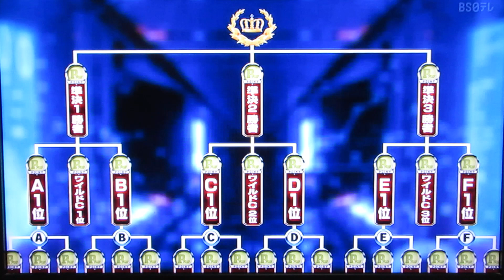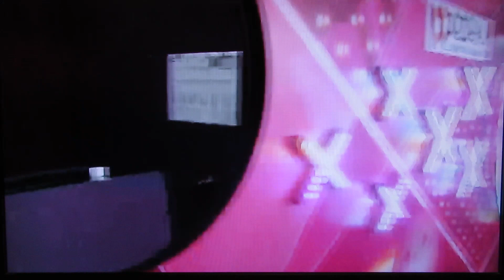Pリーガー(霜出佳奈プロ＋渡辺けあきプロ＋名和秋プロ)2023.第3戦.準決勝.第2試合(始まり～3フレ)2023.10(TMS隊)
第3戦.準決勝.第2試合(始まり～3フレ)2023.10/

※霜出佳奈プロ(新生☆彡キラキラボウラー)
※渡辺けあきプロ(アクトレス・ストライカー)